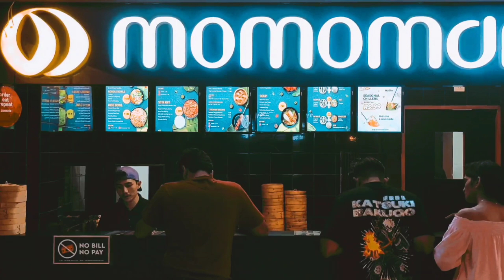Best of Bharuch Food | Antarim Food court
Best of Bharuch Food at Antarim Food Court Video is about experience at Bharuch's legendary food icon - Antarim Food Court! . Here you can discover diverse dine-ins & exotic eateries all under one roof. But wait, there's more to the grub - It has a vibrant playground for relaxation & self-expression. Whether you seek a lavish banquet, a cozy café retreat, or an adventurous haven for the little ones, This food Court got you covered. You can recharge your ride at this convenient EV pit stop & access top-of-the-line amenities of this levis facility before hitting the road again. Weekend Gigs | Shopping | Kids Activities | Events & Much More! . You can get brand collective here: @theshakemaker @momomanindia @teapostofficial @lamilanopizza @sankalprestaurant @hoccoeatery @minisoindia Stuff's Food, Saurashtra Farsaan, Shree Marutinandan Next to Bharuch RTO, Vadadla, NH48

6. Day On a Farm | How to connect with the Nature ? 12. Khaudhra Gali, Kamrej,Surat | Best Surati Food | Gujarat Street Food